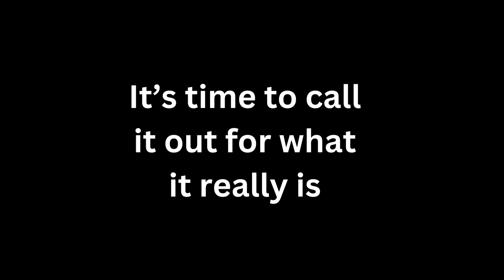Red Flags Come Out When Your Friend Tells You This discernment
When you're in situations that test your faith remember these basic truths. Those words, excuses and false reasoning can easily become doors to sin and evil. Friends as well as family may have tried to downplay the significance of their actions, but ultimately we rely on scripture for truth. When we're uncomfortable with the words, following an ungodly action, know the Holy Spirit is at work in your life. Belief and religious education can be found on our channel. Come join us.